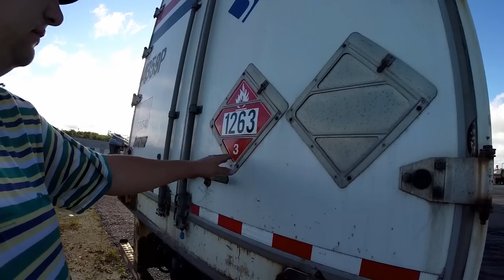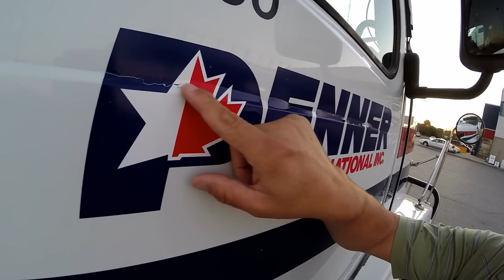Trucker Rudi 08/12/15 we got a truck wash plus we clean the inside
we got a truck wash plus we clean the inside

Ron
Trucker by Design